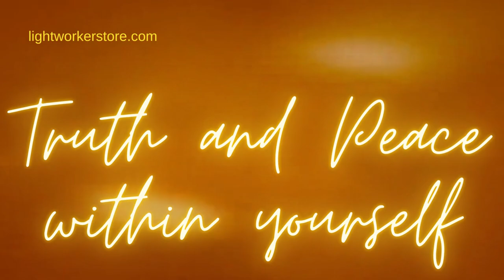Truth and peace within yourself. Sai Baba